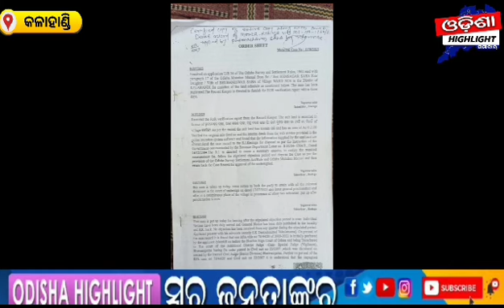ପ୍ରଶାସନର ମନମୁଖୀ କାର୍ଯ୍ୟ ପାଇଁ ସାଧାରଣ ଜନତା ହଇରାଣ#tahasildar#kesinga#land#dispute#ohs